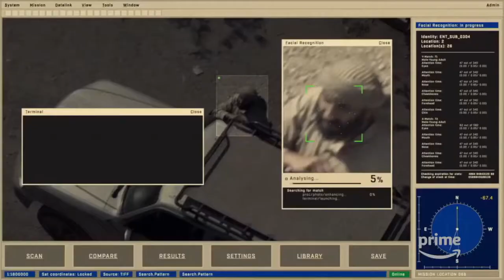Jack Reeses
This is a fun little video i made as a cover of the "Jack Ryan" trailer by amazon. I hope you enjoy!